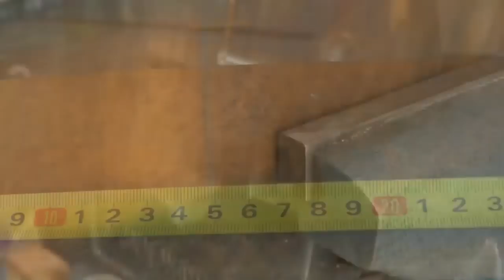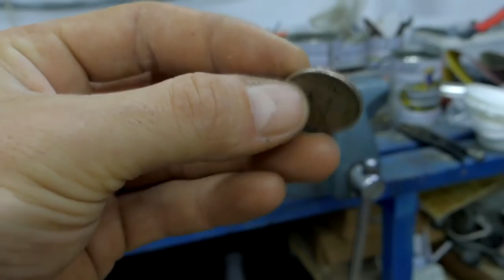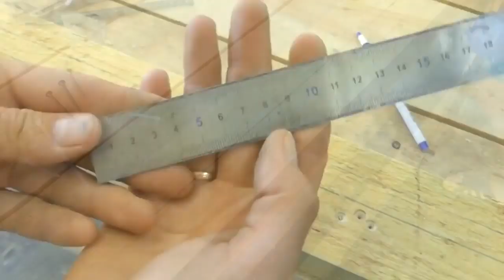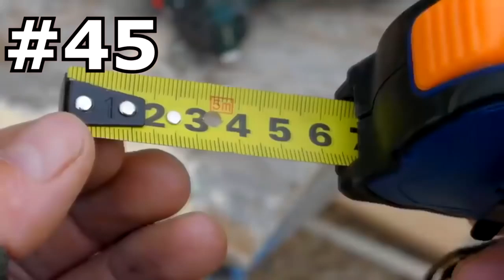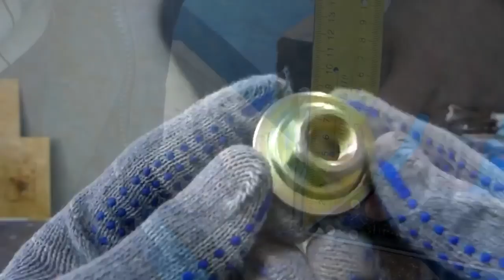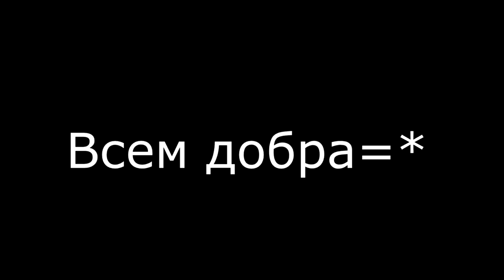60 SIMPLE INVENTIONS! 60 Genius Ideas! You may need this!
Top 60 devices for your woman! She'll be surprised!